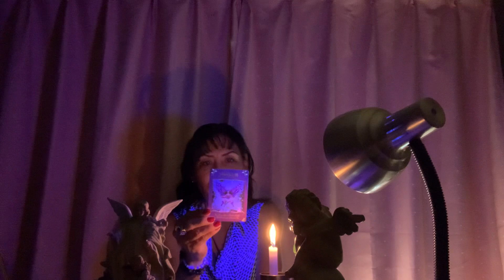SAGITÁRIO♐️AMOR/FELICIDADE/SIGA A SUA INTUIÇÃO/09/12/23